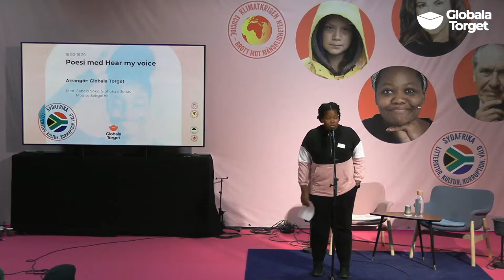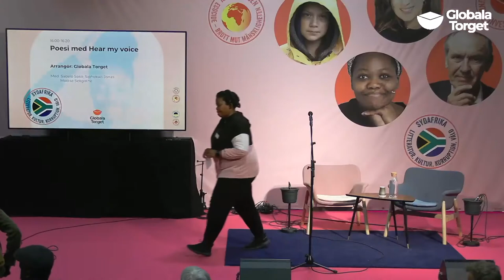Poesi med Hear My Voice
Hear My Voice är en sydafrikansk organisation baserad i Tshwane. Deras fokus är att utveckla spoken word och öppna plattformar för att experimentera med poesi, teater och filmkonst.